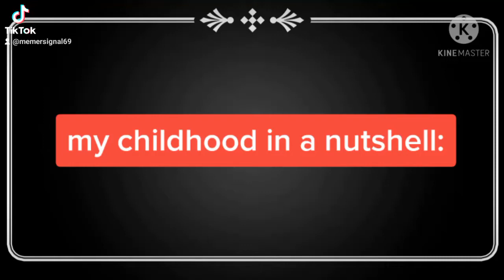my childhood in a nutshell (tiktok version):